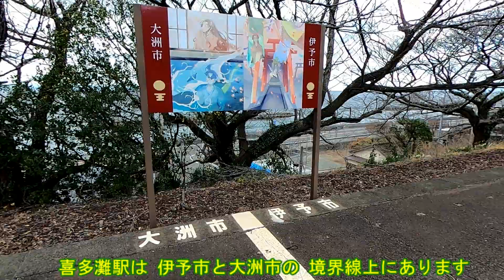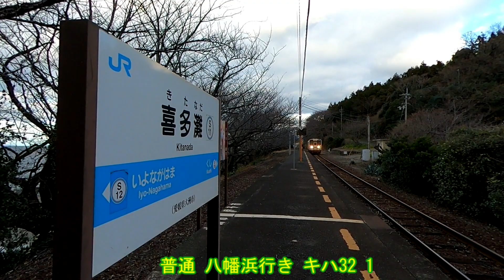四国 予讃線④ 下灘駅⇔伊予大須駅 波打ち寄せる本村川橋梁 串駅 喜多灘駅 キハ54形 32形 185形 乗り鉄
四国 予讃線④ 下灘駅⇔伊予大須駅 波打ち寄せる本村川橋梁 串駅 喜多灘駅 を訪ねます キハ54形 32形 185形